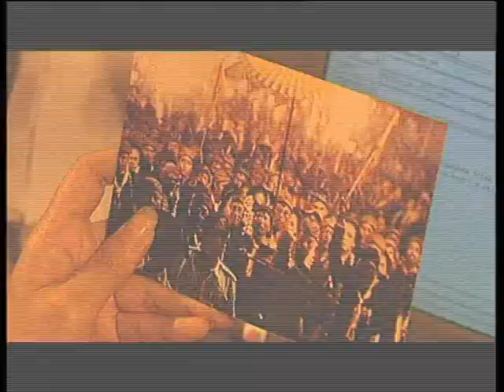"Kirab Satu Suro", a documentary, 1998. trailer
Nominee of Festival Sinetron Indonesia 1998 category documentary.. Kirab Satu Suro told about celebration of the night of one suro in Surakarta palace with the washing of the magic kris of the palace heirloom. The community of the city walk followed a water buffalo called the blind water buffalo or the religious teacher (Kyai Slamet). This celebration was ritual yearly. Script by adra p daniel and sergi. Directed by Sergius Sutanto. Co director : Rico Elfizar & Sumarsono, Produced by Indosiar Visual Mandiri, 1998. (TV Filmography 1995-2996)